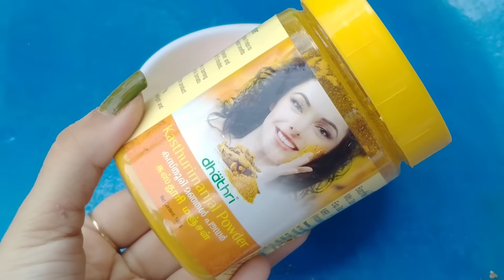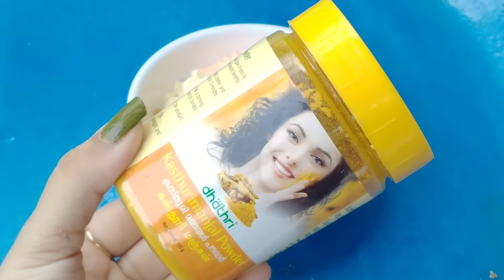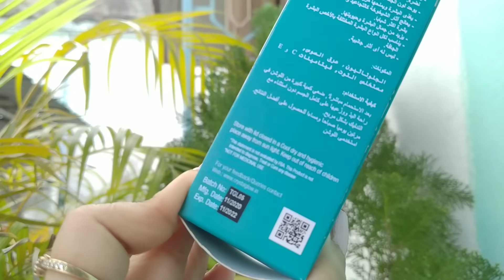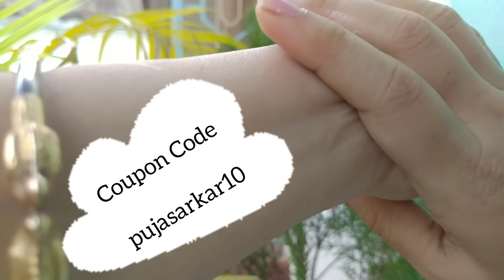ঘরোয়া উপায়ে পান উজ্জ্বল চকচকে ত্বক|Get Fair Skin Naturally|Best Whitening Body Lotion For All Skin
Hello Everyone hope you all are safe.

Hello My New Viewers this puja ❤️

About This Video:
Today am sharing a body whitening and brightening Ubtan for all skin types and this homemade Ubtan is very useful for brides. I will highly suggest to add this ubtan to your bath essential, use once in a day and after one month you will definitely get amazing results, and also you can use crystal glow whitening body lotion along with it, if you want to get best  results.

👉 CODE- Pujasarkar10

All over India COD available

Sandal Wood powder

Neem Powder

Kasturi Haldi

Your Queris:
How to get Fair skin Naturally
How to get Fair glowing skin at home
Ubtan for glowing skin
Homemade ubtan for fair skin
Bridal ubtan
How To get Fair And Bright skin
Get Fair Skin Naturally

(DESI BONG BEAUTY)

👉Before using any of the content from my videos, kindly first take permission.

👉 I have made this channel to bring posetivity n togetherness. So, lets learn from each other and make friends. 👉U will be blocked and reported immediately, If u are found spreading hate / negativity. 👉So, Lets live happily, learn from each other and grow together.

About This Channel 👇

Hi Friends!

This is puja, a youtuber from bengal who loves to share her life and skills in this platform. I am an Indian classical dancer and love to sing as well. Through this medium I would also showcase my acumen in beauty, makeup and DIY along with my lifestyle routine. I hope to receive your love and support in this journey. If you loved my content, do consider giving the video a LIKE👍& SHARE it with your friends & family if you found it interesting and don't forget to SUBSCRIBE to my channel, Looking forward to interacting with my lovely subscribers.